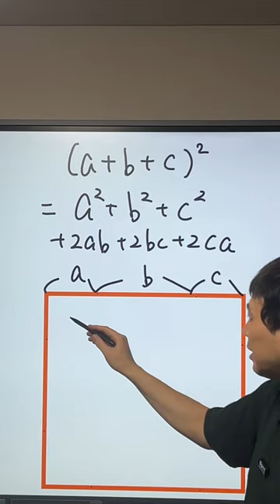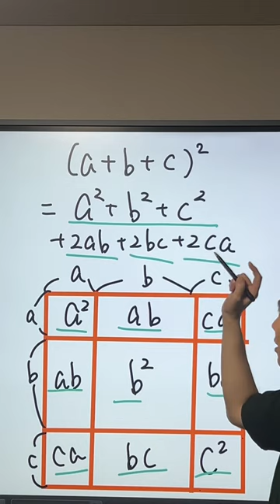乗法公式を面積図で